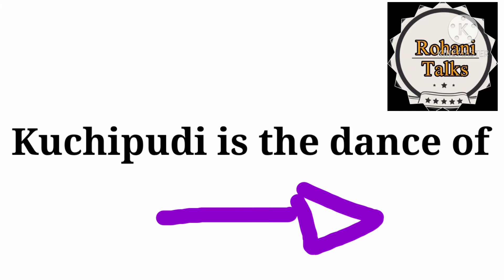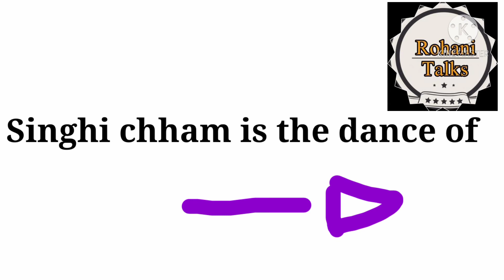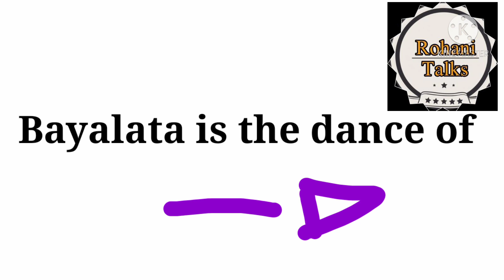Dance of India || culture of India || for jkssb class iv and FAA || only 10 day's course | imp. Quiz